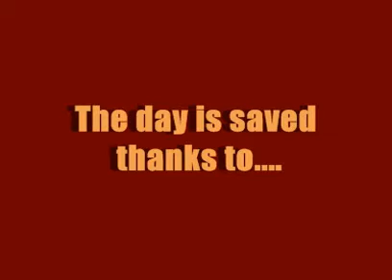Captain Jellybean and the Cotton Candy Monsters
This is a short 3d animation I made in Anim8or about a superhero jellybean saving his friends from cottoncandy monsters.